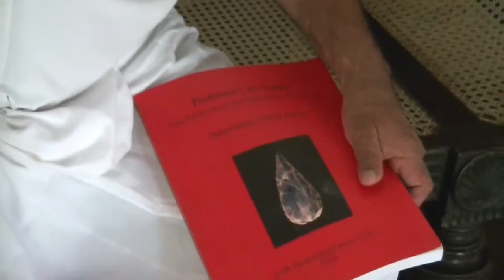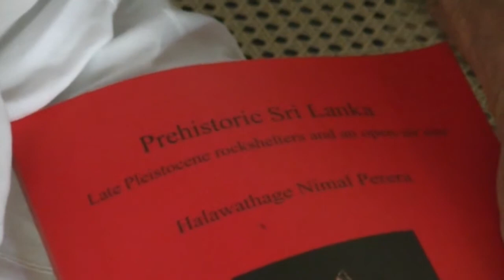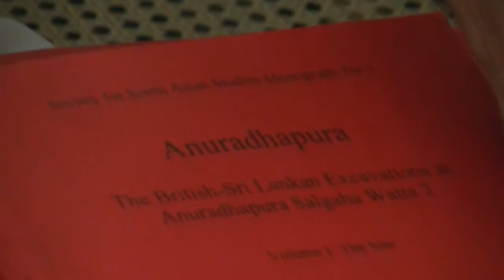The Prehistory of SRI LANKA by S.U.DERANIYAGALA